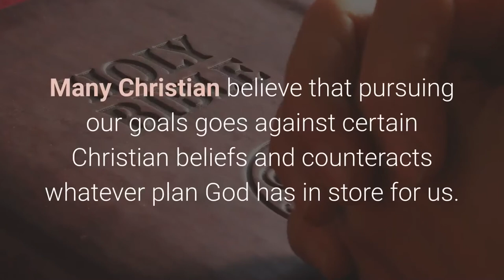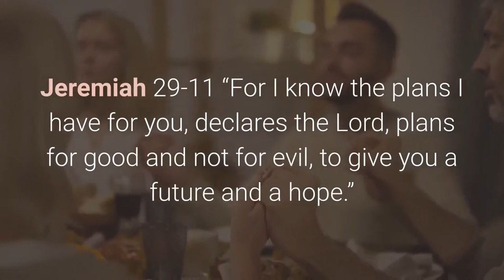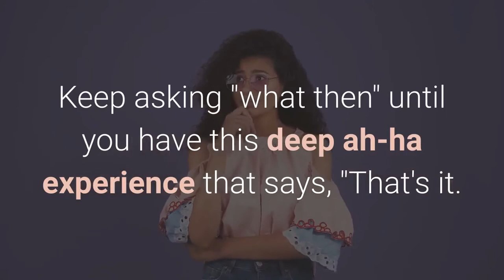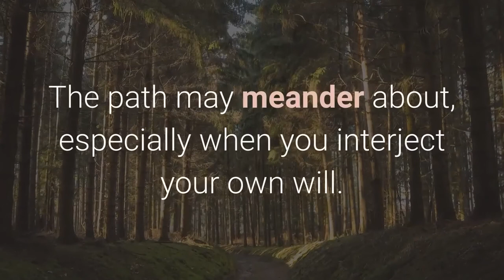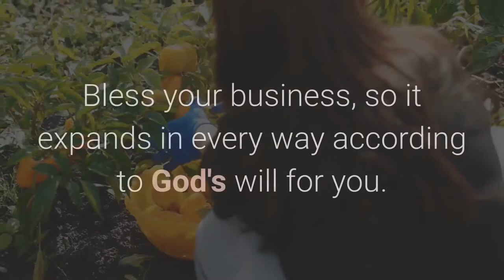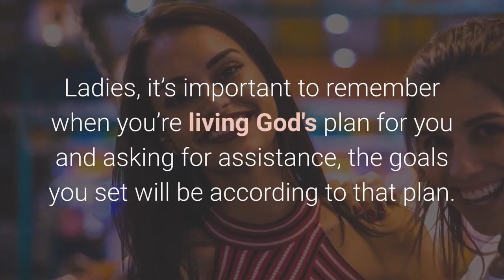Live The Life God Has Planned For You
The truth is, we all have a plan. We just need to follow the map, which for some people might be more difficult than others. But once they find their way, they'll realize there's no better feeling of accomplishment than following God's plan to crush their goals! 😍

Free Resource
▶Making Time For Jesus Goal Fillable PDF Tracker

To Join Our Newsletter stay in the loop (deals, goodies,)

Take a stroll thru our Luxe Lilly Etsy shop for Christian and Inspirational
 t-shirts and mugs and more!

Christian & Inspirational, Business For Women🙏

Christian Etsy Shop